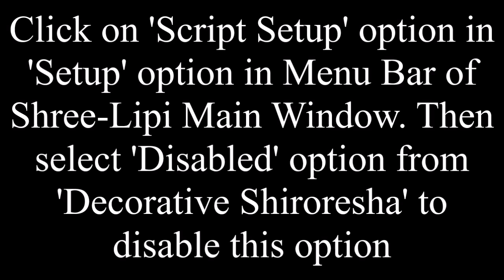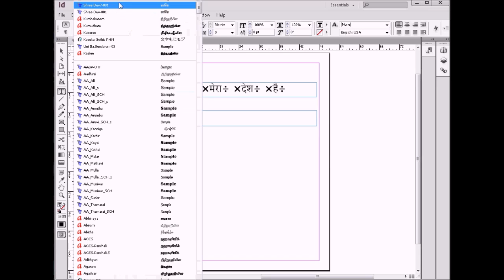Typing problem due to enabling 'Decorative Shiroresha'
While typing, after pressing space bar 'Division' and 'Multiplication' signs appeared. For convenient typing with Shree-Lipi, there is some setting need to be done in Shree-Lipi i.e. Disable the option 'Decorative Shiroresha'.
These settings are shown in this video. The details of the same are given below-

Double click on 'Shri' icon (i.e. tray icon or yellow colour icon), to open Main Window of Shree-Lipi. Click on 'Script Setup' option in 'Setup' option in Menu Bar of Shree-Lipi Main Window. Then select 'Disabled' option from 'Decorative Shiroresha' to disable this option.

In this video, 'Adobe Indesign' is shown. These settings are also applicable to other version of applications such as Adobe InDesign, Corel Draw, Microsoft Word and Excel, Adobe PageMaker, Adobe PhotoShop etc.